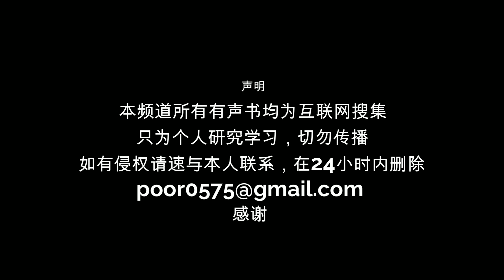易中天中华史第二十集，由厦门大学易中天教授编写的二十四卷关于中华历史的系列丛书，该系列从史前时代一直讲述到鸦片战争前，讲述并分析每个中国朝代的历史因素与政治体制问题，此外还讲述了部分中亚欧洲历史。